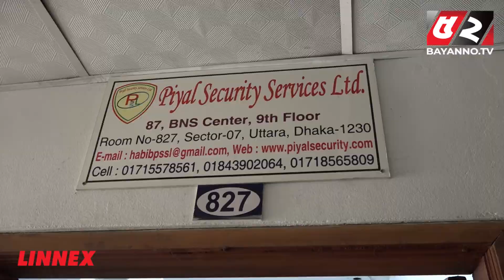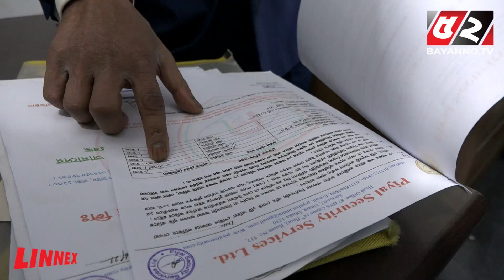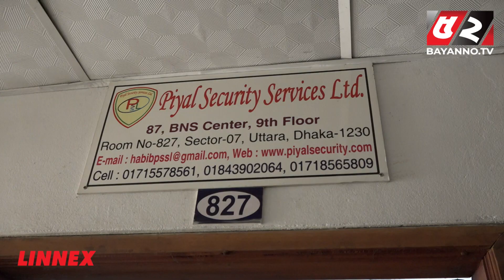ফেসবুক প্রতারণার ফাঁদে মা-মেয়ে | অনুসন্ধানে মিললো চাঞ্চল্যকর তথ্য | Job Scam in Facebook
52TV (Bengal Television Limited) has the sole rights of all contents and it does not give permission to any business entity or individual to use these contents except Bayanno TV. This Channel is the Based-on News and Current Affairs. Every single content is created and managed by our team. Needed, Third-Party materials are also used with specific authorization and permission.

💡 Office Address:
Bengal Television Limited
437 Tejgaon Industrial Area, Dhaka-1207

💡ADDITIONAL KEYWORDS
52 TV channel, Bayanno News, Bayanno TV youtube, bayanno TV Bangladesh, Bayanno Television, channel 52